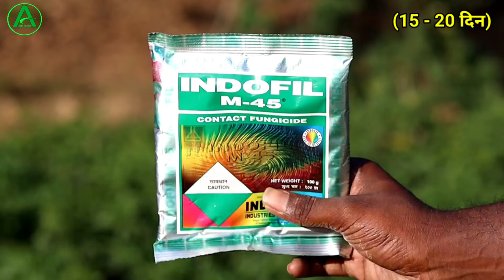Matar me flower kaise banaye || मटर में फूल फल बढ़ाने का उपाय || मटर की खेती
About This Video :
doston aaj ki video mein humne baat kiya hai Matar ki poudhe mein kaise aap log ful fal ko badha sakte hain aur kya kya khad dalna chahie kya kya dava spray karna chahie puri details mein Aaj ham matar ke paudhe mein phool badhane ke bare mein hi baat kiye hain main asha karta hun video aap logon ko bahut hi achcha lagega.